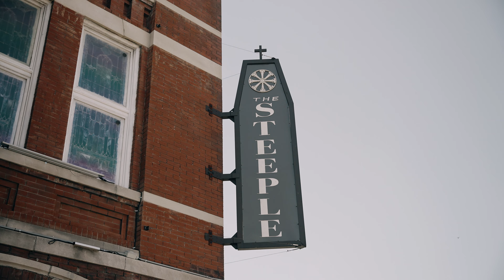John + Madison // Mobile, AL